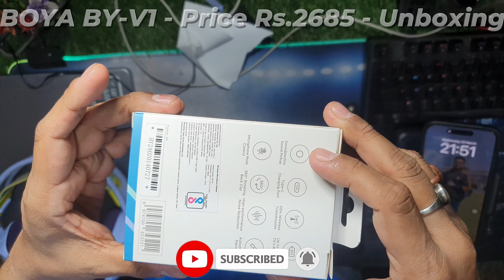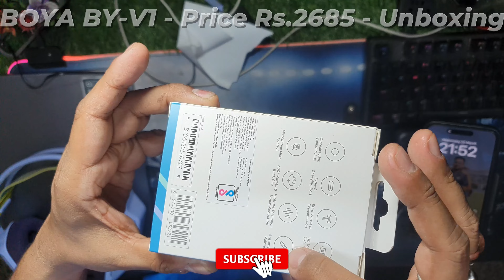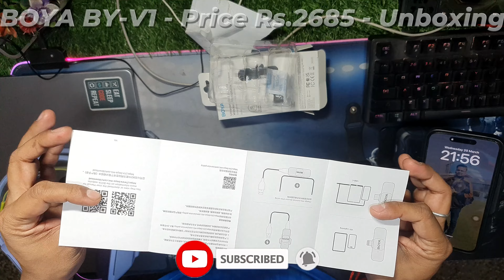BOYA BY-V1 Wireless Mic for Iphone & Android | Best mic under 3000 | Unboxing & Review@lifeinpixels-lp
BOYA BY-V1 Wireless Mic for Iphone & Android | Best mic under 3000 | Unboxing & Review @007islivee
BOYA V1 Wireless Mic for Iphone & Android | Best mic under 3000 |  Unboxing & Review@lifeinpixels-lp
Boya 2.4 ghz Omnidirectional Wireless Microphone System with a Transmitter & a Receiver for iOS Devices. MFI Certified. for Social Media, YouTube Content with Rechargeable Battery. 50 metres Range.